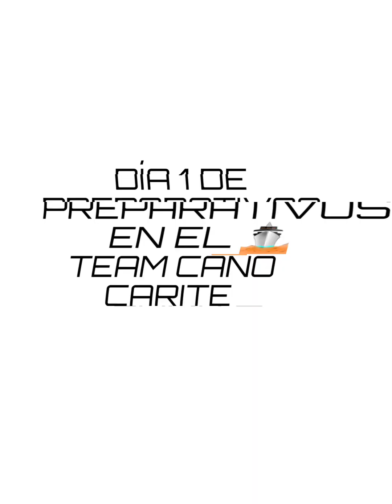Rally Frontera MAD INTERNACIONAL 2024 preparativos Team Cano Carite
En preparativos para esta nueva Aventura, los boricuas dicen  presente una vez más 25 aniversario de rally frontera, un evento mundial le doy gracias a todos los Hospiciadores. que me apoyan y hacen que un viaje como este se me pueda dar gracias. A los que se dedicaron para MI Transporte

 joel Un pequeño comerciante dedicado a los sistemas solares para información se pueden comunicar.787-930-3518

La mecánica del polaris xp 1000. directa desde El licenciado mecánico.

Y gracias a todos mis seguidores que me apoyan y me patrocinan. Se los agradezco de corazón.